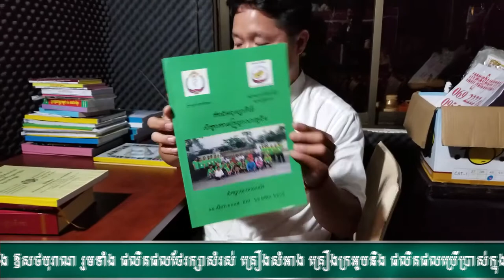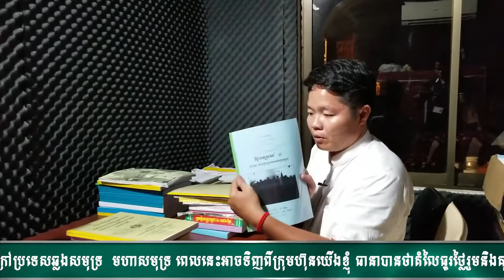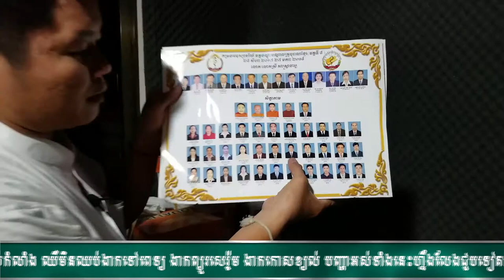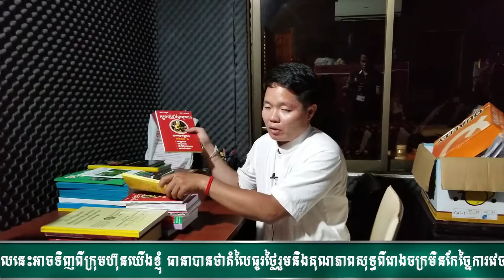18 គម្ពីក្បួនថ្នាំខ្មែរ គម្ពីឱសថបូរាណ ក្បួនតម្រាថ្នាំខ្មែរ ចំណេះដឹងសុខភាព Spirulina បោះដុំ ថ្វាយគ្